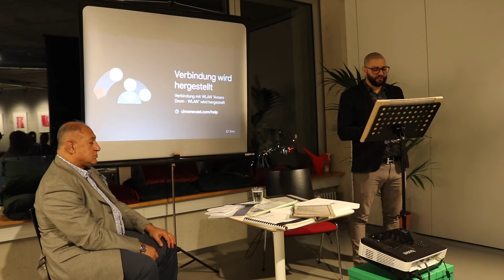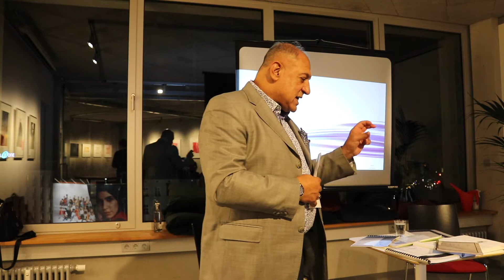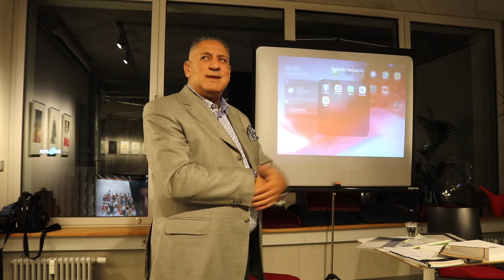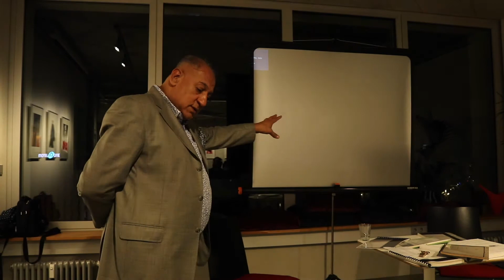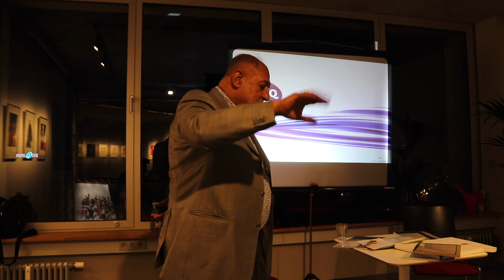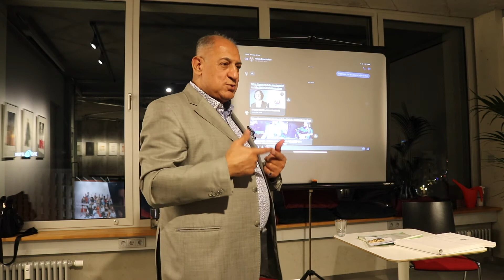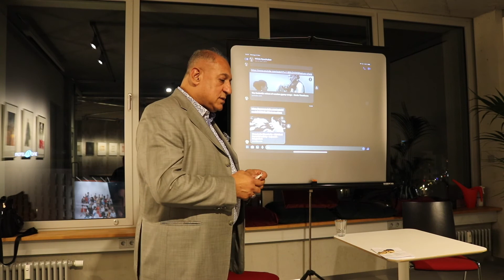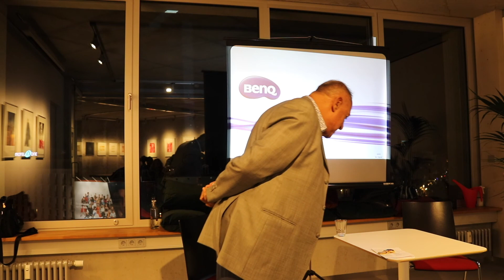Amari rromani chib | 05.11.2019 | Jekhipe | Teil 1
Veranstaltung "Amari rromani chib", 1. Teil der Vorlesung